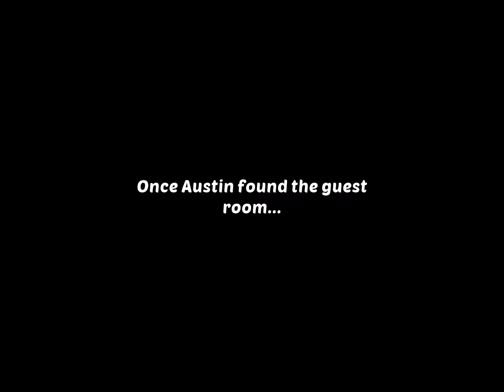Homescapes Level 3364 With No Boosters - Hard Level - Lake House Renovation Redesign: Hanging Chair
How To Beat Homescapes Level 3364 With No Boosters - Hard Level - Lake House Renovation Redesign: Hanging Chair - Bonus Scene With Austin: Prepare the Guest Room